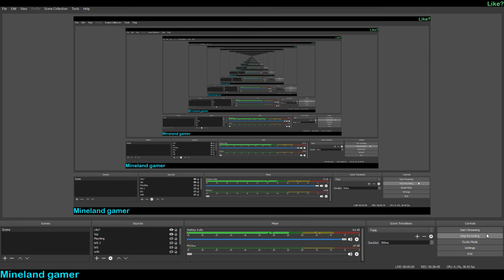Overwatch friday pt 1